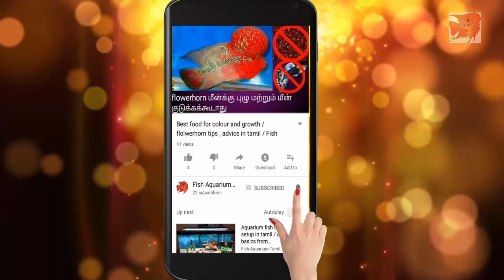Crown Tail Betta Fish விலை என்ன? அதை எப்படி கண்டுபுடிபது? cost ,tips , finding / Fish Aquarium Tamil